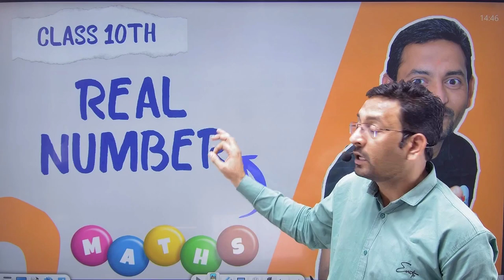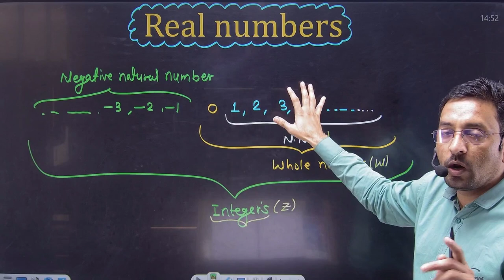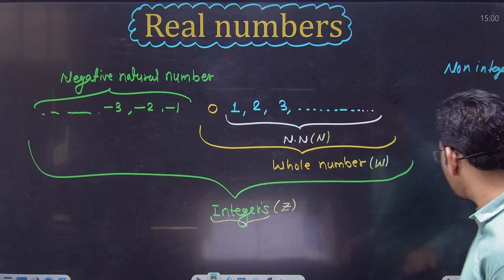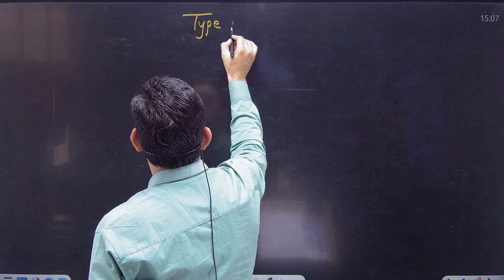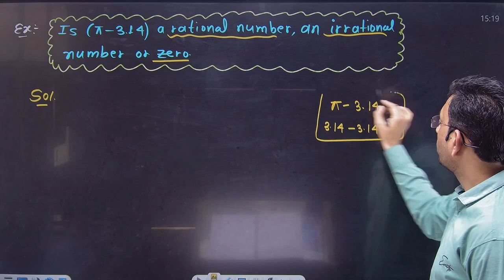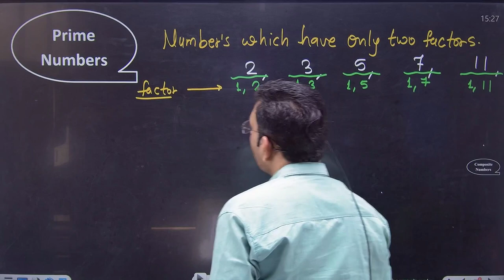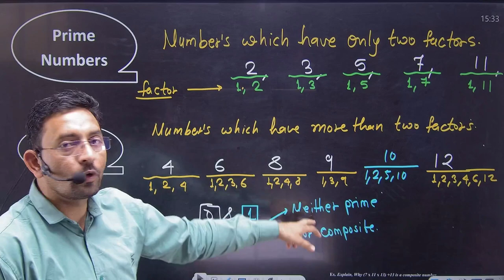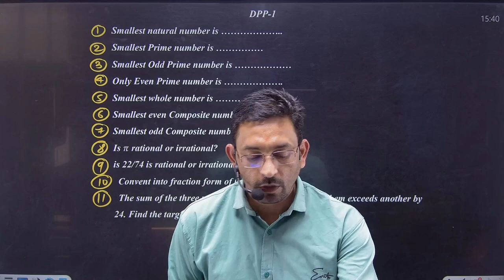Real Numbers || Class 10 Math's Chapter 1 I DAY 1| Full Chapter | Number System | Rational Numbers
Class 10th

Natural number
Whole number
Integers
Rational number
Irrational number
Real number
Prime number
Composite number
Exercise 1.1
Exercise 1.2
Theorem 1.1
Theorem 1.2
Comple chapter one in one shot
Number system
Cbse class 10
Fundamentals theorem of Arithmetic
HCF
LCM
Relationship between LCM and HCF
Contradiction method
Chapter 1 real number
10